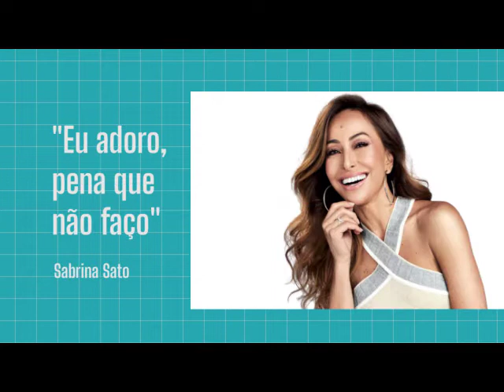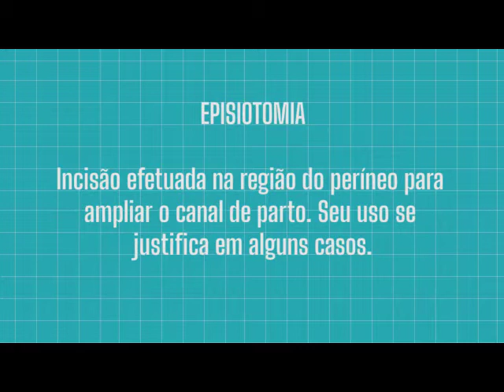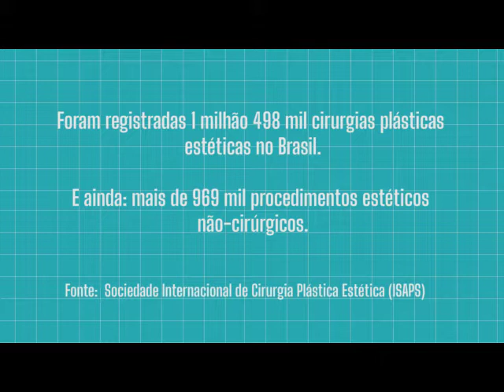Sexo Antes e Depois de Ser Mãe - Contém Cria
A chegada da parentalidade pode trazer transformações na vida do casal. Isso não tem jeito. Neste episódio, quatro mães debatem a vida sexual antes e depois da maternidade. Vem conversar com a gente nos comentários. Como foi aí?

Assista e comente!

Conheça melhor nosso elenco:
》 Danielle de Medeiros - Jornalista, mestra em Mídias do Conhecimento e idealizadora aqui do Guia Parental @danielle.demedeiros @guiaparental

》 Wanessa Sêmola - Educadora parental, especialista em disciplina positiva @descobertas_de_mae

》 Mara Sartori - Publicitária, profissional de marketing digital e empreendedora @marasartori

》 Juliana Freitas - Historiadora, especialista em Neuropsicopegadogia e Educação Especial Inclusiva, idealizadora do projeto de educação Mente Aprendente @menteaprendente @juufreitas.